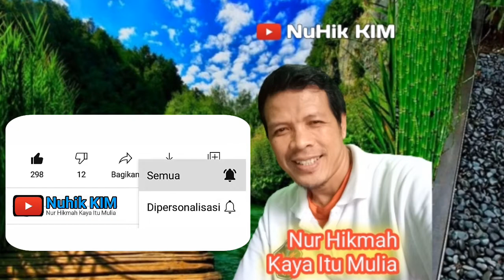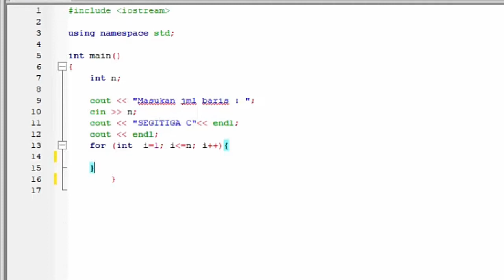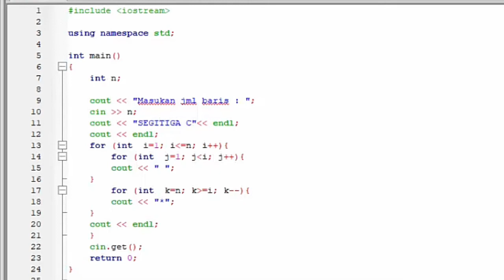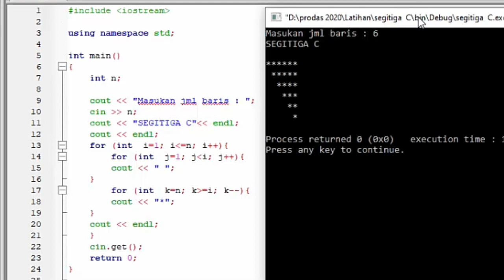PERULANGAN BERSARANG BENTUK SEGITIGA SIKU 3 VERSI NUHIK KIM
Kode program sederhana ini bisa menampilkan tanda bintang yang tersusun membentuk segitiga c